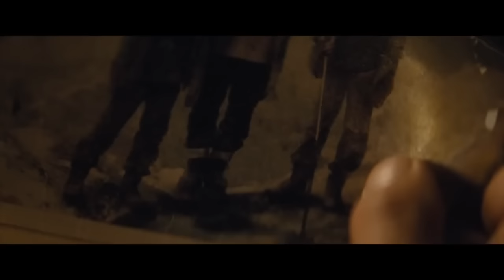Spectre Official Teaser Trailer #1 2015 Daniel Craig Movie HD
The MarkMeets Youtube Trailers channel is your destination for the hottest new trailers the second they drop.